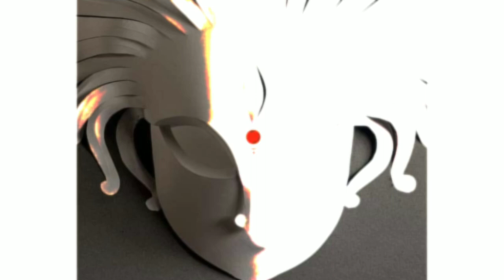paper art lord for your house wall | modern decoration ideas | modern interiors | house decor ideas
Hello everyone welcome to 'Modern Interiors'

My dear friends in this video I have shown you how to decorate your wall by paper made beautiful lord art for your beautiful house. And I hope you people are really love this paper art and ideas, if you really ❤️ love this video then please like, share and comment and also do subscribe the channel for the get future videos.
This channel is all about interior  and exterior decoration design ideas to help you make your home stylish and trendy interior and exterior of your houses.

We regularly upload the video on this channel based on interior design of your living room, bedroom, kitchen and bathroom. We provide awesome videos on interior house designs and amazing new ideas for your future home to make it modern and ultra - stylish because house are not made of four walls they are made of emotions.
paper art lord for your house wall
modern decoration ideas
modern interiors
house decor ideas
bhagwan bhakti
wall decoration ideas
how to decorate your house wall
modern design house decoration ideas
kaise apne ghar ke diwaron ko bhagwan ke photo se sajaye
how to decorate your house wall by photo of lord
very beautiful pictures of lord for your house wall
decorative ideas at home
Pooja decoration ideas